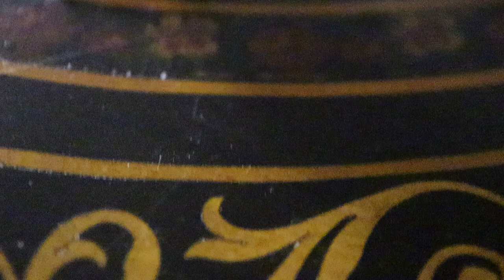Mini Strumenti Musicali Artigianali - Mini Handmade Musical Instruments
La maestria e l'abilità degli artigiani permettono di realizzare delle piccole opere d'arte come quelle rappresentate in questo video.